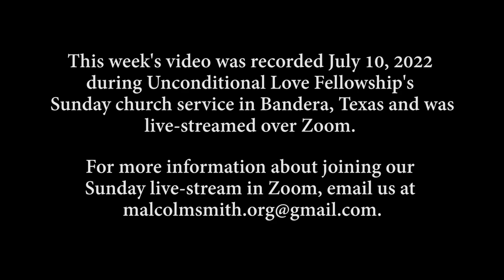WEBINAR 403 - God Tastes Good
This video was originally broadcast on Sunday, July 10, 2022 Join Malcolm every week for a new video.